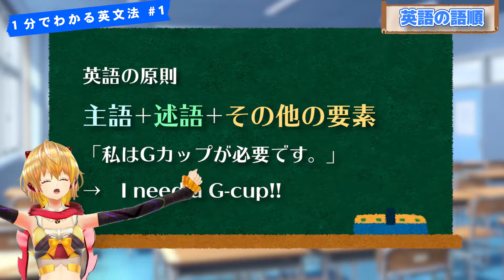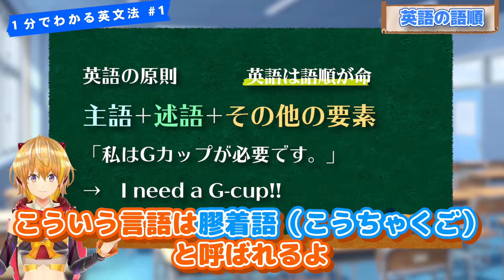【１分英文法】大事なのは語順とGカップ。英語の語順！(語学/勉強/英語/英文法)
１分（前後）でまとめた英文法！まずは語順から覚えよう！！
そう、Gカップが必要なのです。必要なのです、Gカップが。

猿飛シアン

🍁Imformation🍁
日々為になる＆楽しい動画をアップ中！
ほぼ毎日18:00~チェーック！